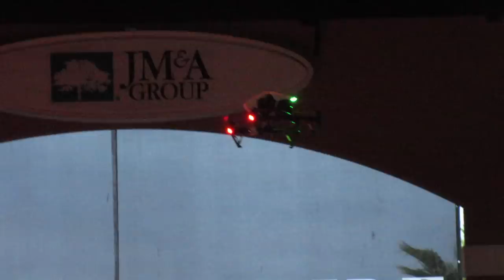Rockin' With Dokken, LA Guns And Miss Destination Daytona Bike Week 2015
This is another loud Daytona Bike Week video, featuring live performances by Dokken & LA Guns and the world famous Miss Destination Daytona bikini contest.